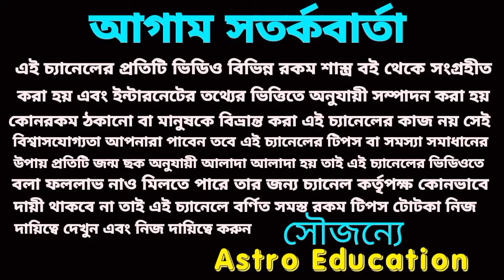বৃষ রাশির সেপ্টেম্বর মাস কেমন যাবে? Vrishabh September rashifal 2024!astrology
সেপ্টেম্বর মাস বৃষ রাশির কেমন যাবে বিস্তারিত আলোচনা করা হয়েছে